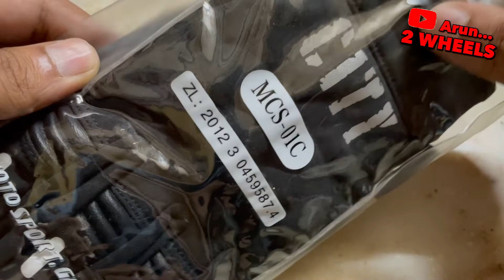Probiker City - Best budget bike riding waterproof gloves for rainy season and winter.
In this video you’ll see the best budget waterproof gloves for rainy season and winter as well the PROBIKER CITY waterproof gloves.
To know more about its features and benefits and negative points watch this video completely